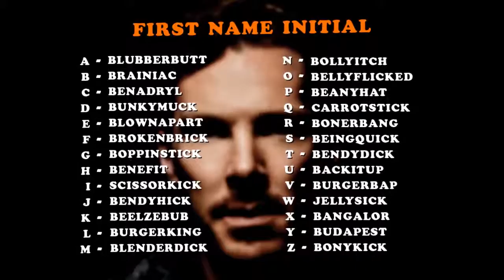What's Your Silly Benedict Cumberbatch Name?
What silly name did you get? A sub would mean the world to us, give it a click if you love this video :)

See the links below for more info on our products and our other social media sites, we'd love to see you there :D